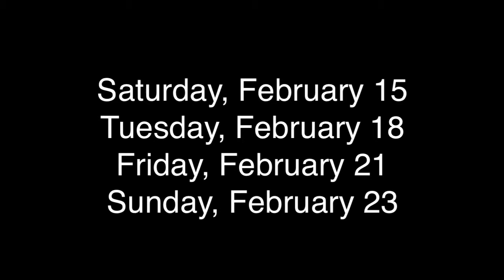Share the Love: Giuseppe Filianoti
Giuseppe Filianoti, our Nemorino, shares his love for The Elixir of Love.